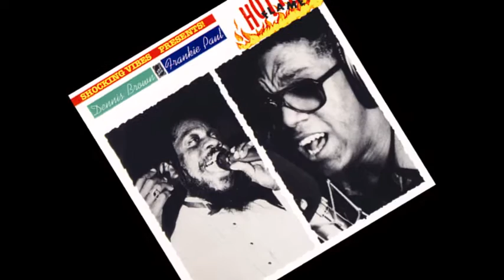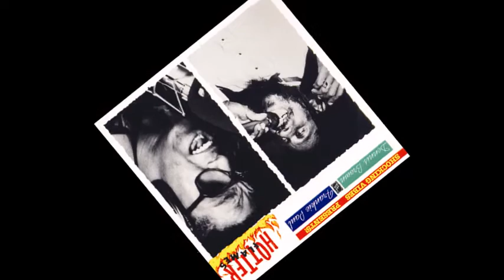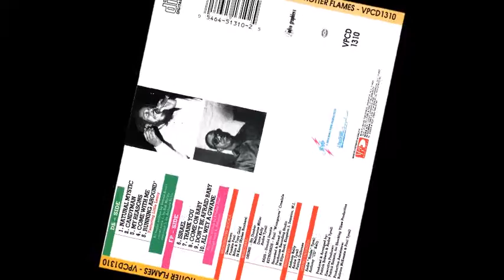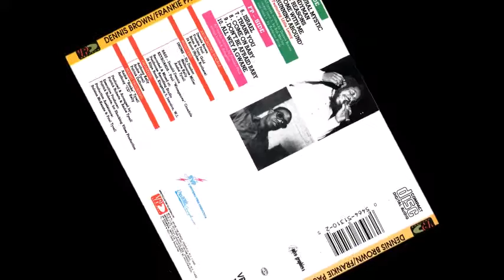Frankie Paul - Come on Baby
Album: Dennis Brown & Frankie Paul - Hotter Flames - 1993
Big Tune!